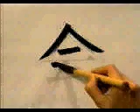Empezar a aprender KANJI | Orden de Trazos | GAMBATEANDO - Japones Para Todos con Teshimide 深い日本語